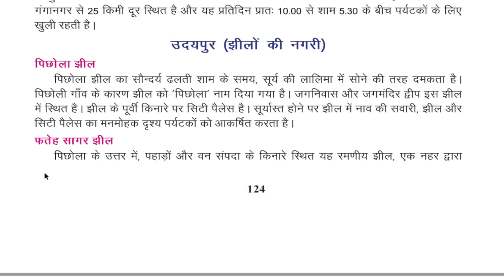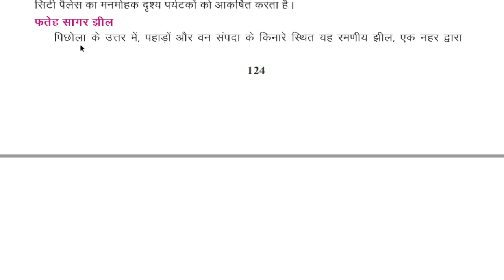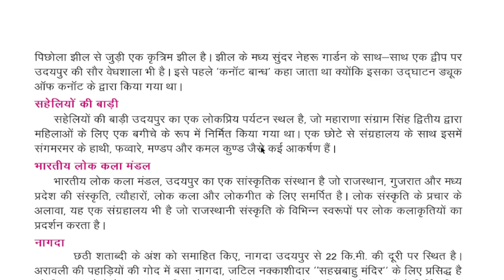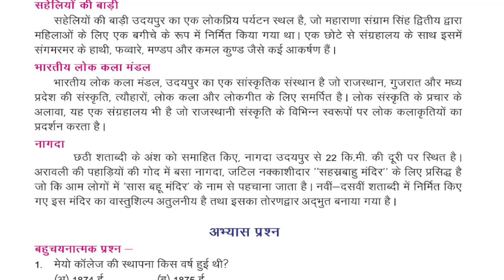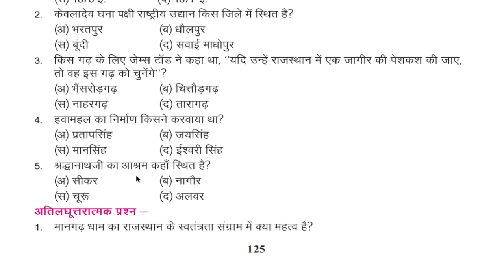class-10 राजस्थान के प्रमुख पर्यटन स्थल / ch-10 p-4/ REET 2022 / 2nd grade/ 1st grade/ rbse/ ncert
class-10 राजस्थान के प्रमुख पर्यटन स्थल /  ch-10 p-4/ REET 2022 / 2nd grade/ 1st grade/  NCERT/ rbse books / ncert books

के उत्सव,मेले,त्योहार,लोक संगीत/ RBSE ya NCERT/ क्या पढ़ें/ REET 2022/ कौनसी book/ एक बार मे REET
class-10 राजस्थानी भाषा  और साहित्य /  ch-9 p-1  / REET 2022 / 2nd grade/ 1st grade/  NCERT

rajasthan ke lok nratya
rajasthan ke lok natya